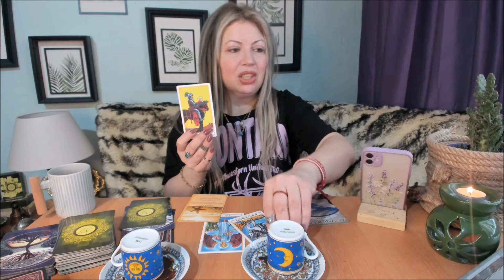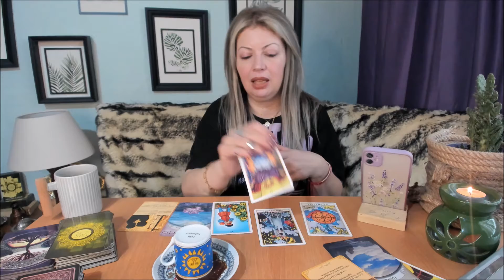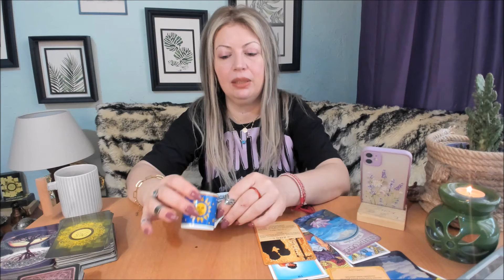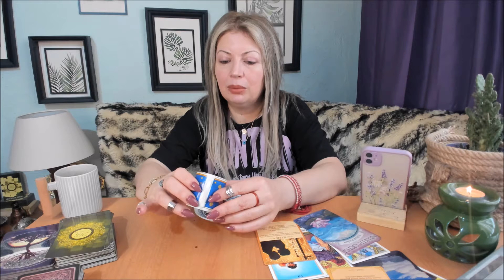4 - 10 NİSAN 2022 KAHVE FALINIZ TAROT ASTROLOJİ MUCİZE BAHAR SİZE İYİ GELİYOR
EX AŞKIN YA DA DEVAM EDEN İLİŞKİNDE PARTNERİN RÜYASINA GİRMEK İSTER MİSİN ? LİNĶ :

3 DAKİKADA NAZARA ÇÖZÜM